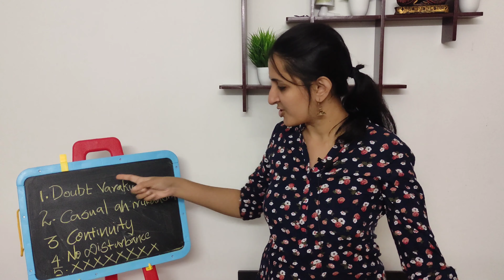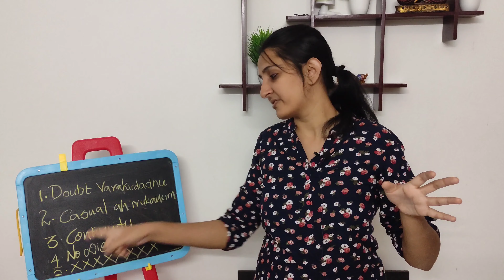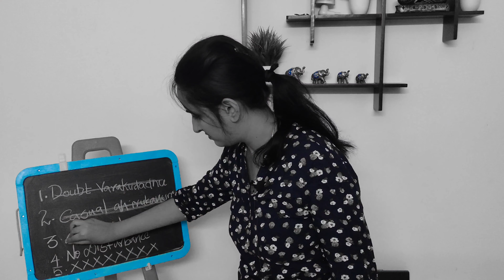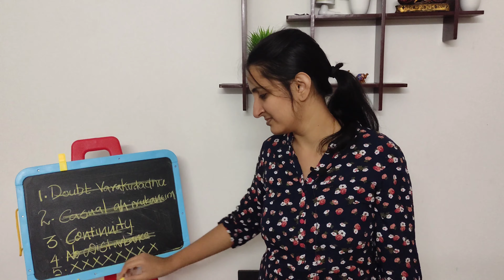Soodhu Kavvum Prank on Mamiyar and Husband | Fun Prank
Welcome to Enthusiastic Beanie,

SOODHU KAVVUM as a movie is a full entertainment and PRANK as a concept is always a fun to watch.
But what if they come together as a "COMBO" !!

Here is our new video on PRANK!!
Prank eppadi seivadhu in SOODHU KAVVUM STYLE!!

Looking for more good laughter,